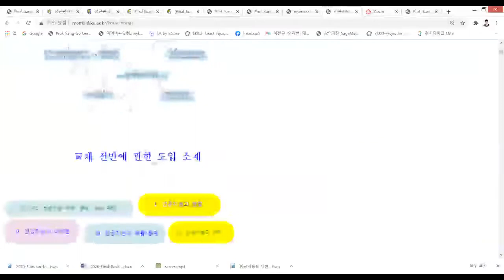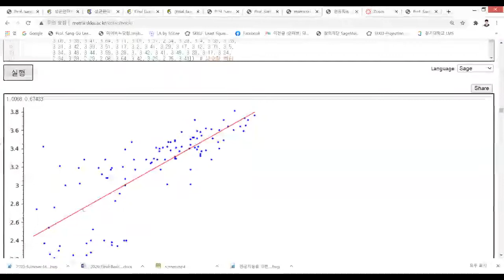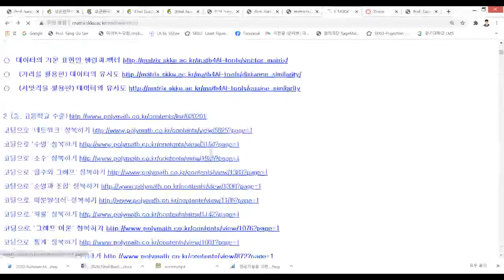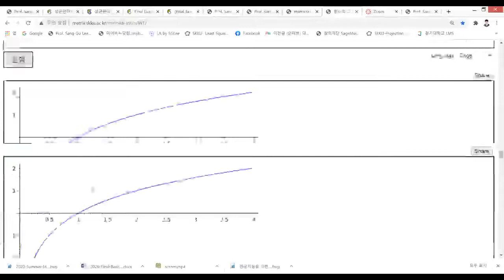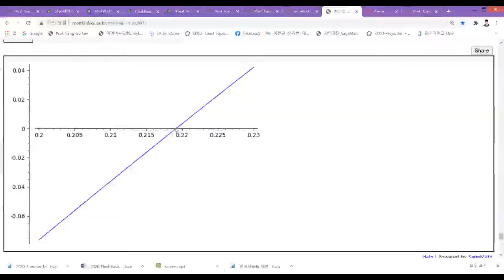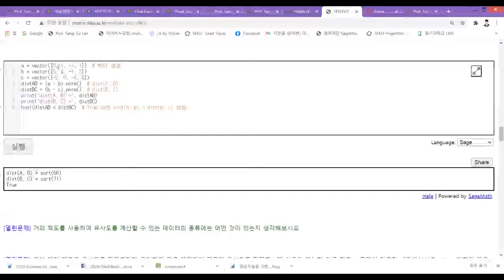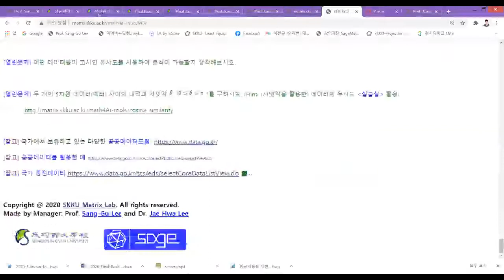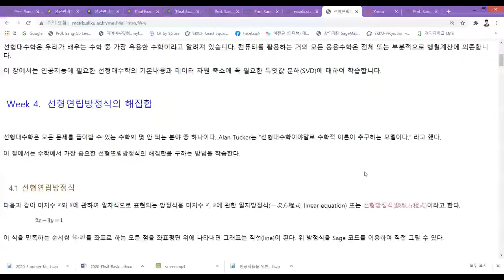[Matrixtopia] Lecture 1, Math4AI for AI-MBA 다항식의 해